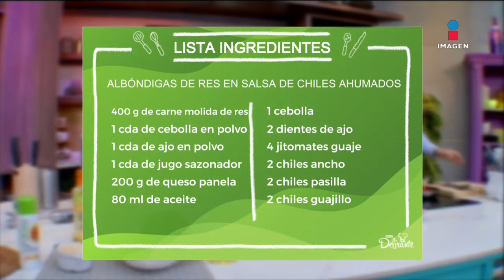Prepara albóndigas de res en salsa de chiles ahumados | Cocina Delirante | Sale el Sol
Prepara AlbóndigasDeRes en salsa de chiles ahumados con la receta del Chef José Miguel García